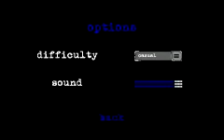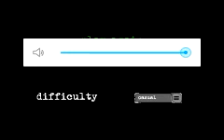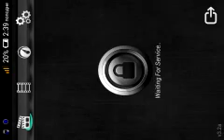EYES the Horror Game(Casual mode)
Money bags 15/12